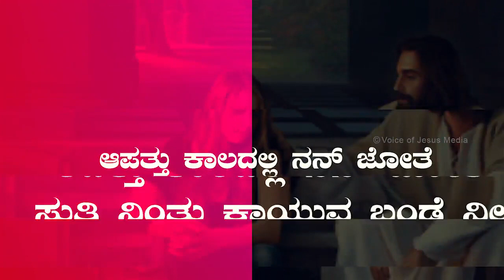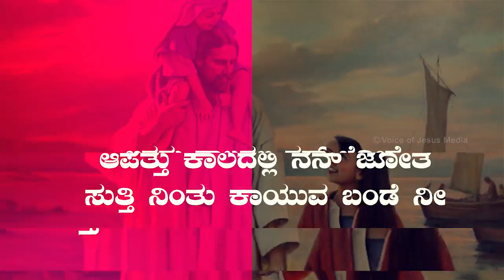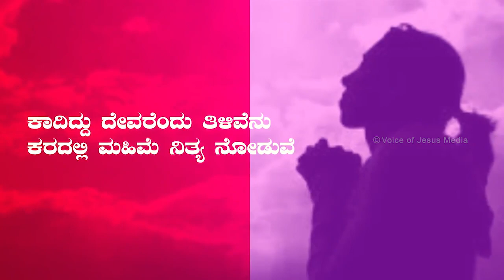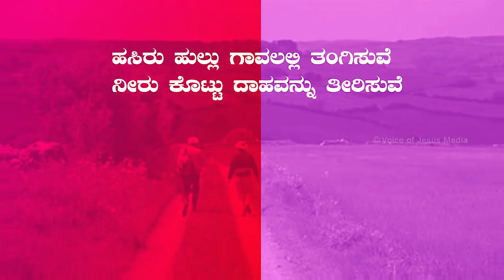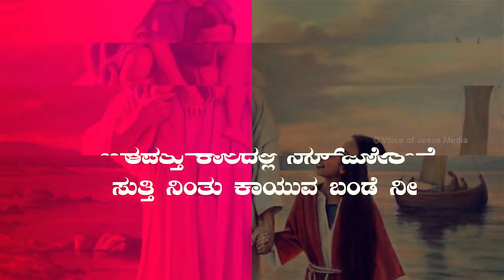Vincent Selvakumaar Kannada Song | ನೀನೇ ನನ್ ಬಲ ನೀನೇ ನನ್ ಆಶ್ರಯ | Neene na bala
ಸಹೋದರ. ವಿನ್ಸೆಂಟ್ ಸೆಲ್ವಕುಮಾರ್ ಅವರ ಸಂದೇಶಗಳು, ಪ್ರವಧನೆಗಳು, ಸತ್ಯ ಘಟನೆಗಳು ಮತ್ತು ನವೀಕರಣಗಳಿಗಾಗಿ.

Bro. Vincent Selvakumaar Kannada messages, prophecies, LIVE events and updates.